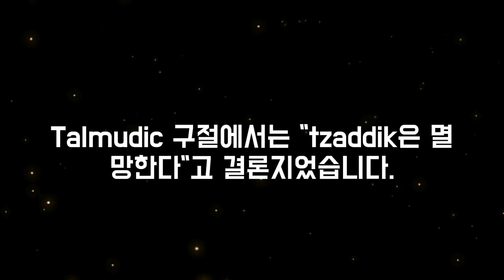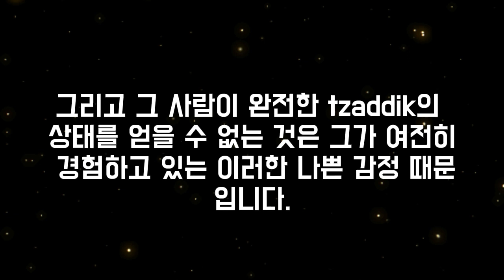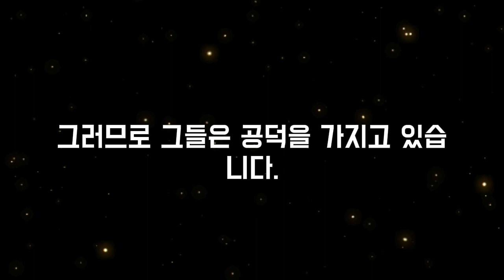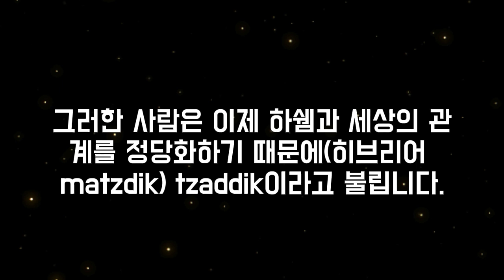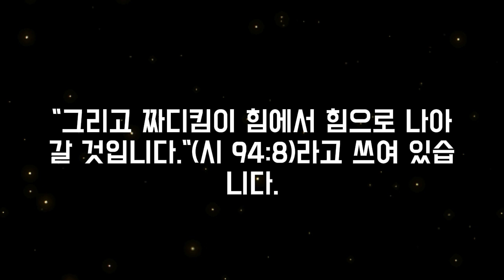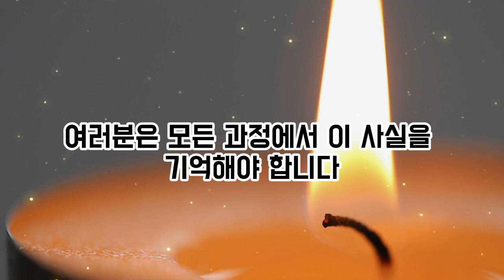탈무드 열 세피롯 소개글 128-134번 사다리의 그림자 안에서/카발라로의 소개글 책, 라비 예후다 레브 아쉬라그 번역: 말크 코헨 Ph.D, 예디다 코헨 M.B.B.S.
0:00 신의 섭리에 대한 라브 아쉬라그의 경의로운 설명들

0:03 128번 - 공동체의 고통을 느끼지 못하고 공감력이 부족하면 완전한 짜딕이 될 기회를 잃게 된다.

1:58 129번 - 여성에게서 태어난 이들 중에는 언급된 세 가지 특성, 즉 라샤(사악함), 베노니(중급),
                       짜딕(의로운)의 자질이 본질적으로 부족한 개인은 없다.

4:04 130번 - 죄에 대한 두려움을 통한 변화라고 불리는 신의 얼굴의 첫 번째 단계인 신의 섭리를
                      얻고  느낄 자격이 있는 사람은 베노니의 자질을 가진 것으로 간주된다.

5:31 131번 - 두 번째 단계, 즉 하쉠께 대한 사랑을 통한 변화라고 불리는 창조주의 얼굴의 계시를
                       받을 자격이 있는 자들은 짜딕킴이라고 불린다.

6:15 132번 - 베노니는 영구적인 수준으로 이르려 원인과 결과에 대한 믿음을 크게 해야 한다.

6:53 133번 - 올바른 방식으로 토라와 미츠보트를 사용하는 주요 작업은 사람이 하쉠의 사랑을 통해 변화를 얻은 후에만 시작된다.

10:25 134번 - 계시는 한때 은폐가 있었던 곳에서만 일어날 수 있다는 최고의 영적 법칙을 알아야 한다.